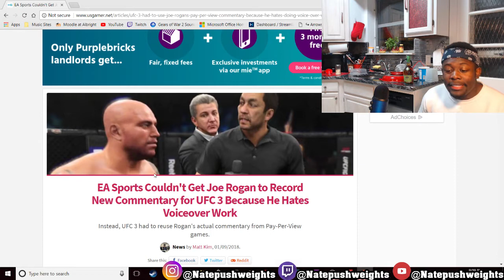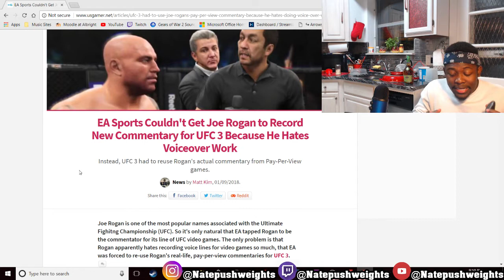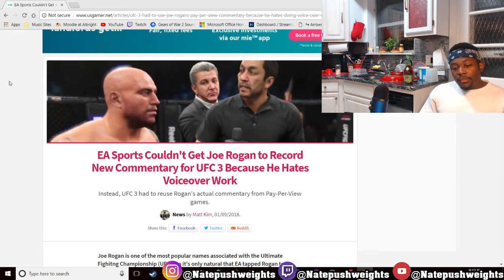Joe Rogan Will Not Be Commentating EA Sports UFC 3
EA Sports Couldn't Get Joe Rogan to Commentary for The New UFC 3 Video Game